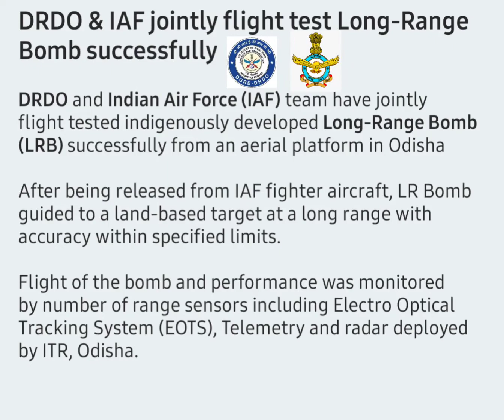Current Affairs | News Updates |Technology |General Knowledge